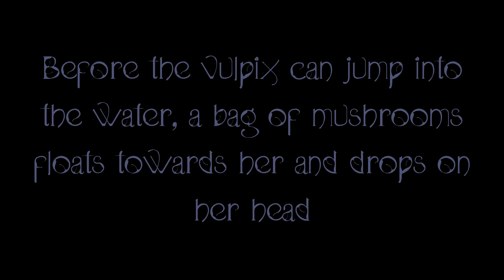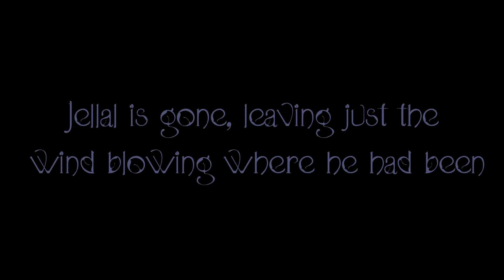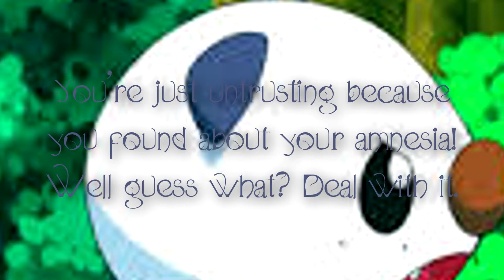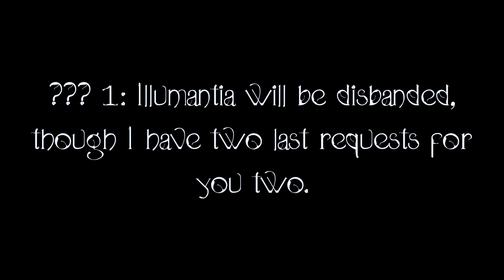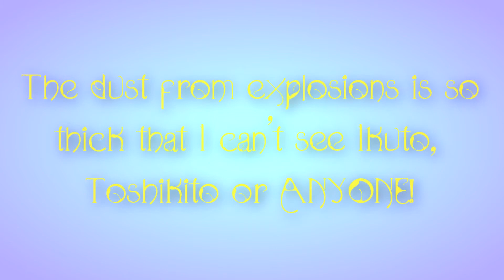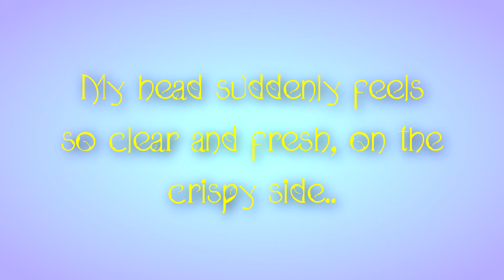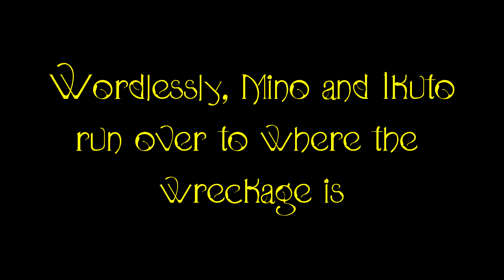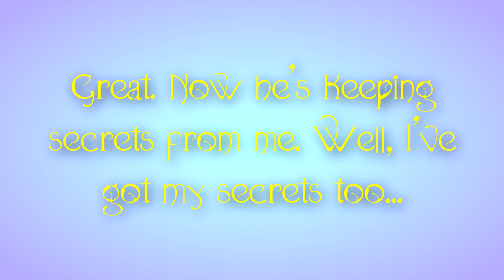Team Flawless Episode 14 "Illumantia" -- Part 3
I probably shouldn't go calling it 'Team Flawless' bam in the middle of the arc, but it shows that it's going to be more of a team series starting.. now! XD (Especially the music for one thing)
The way all of this sh*t is going down I'm going to have to extend the parts to six .-.
Also... I have a child's' mind. Don't judge my childishness and failed attempts at humor!
I have over a dozen plans for the team... [Insert evil smile here since YouTube is evil and won't let me put brackets in the description]
~Fire, out and flying!
I OWN NONE OF THE MUSIC, IT DOES NOT BELONG TO ME!

(I think I used one more... I'll do it later :P)